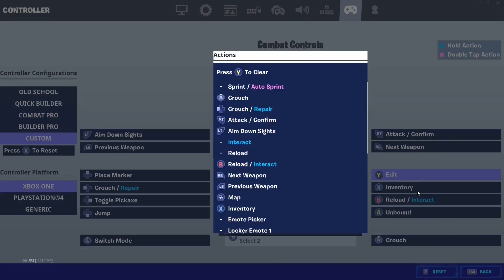woo shiii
Surge | Fortnite Highlights #20
❤ USE CREATOR CODE: YUNGSURGE (ad)
🎥 Watch all my Fortnite highlights videos here: YouTube.com/c/yungsurge/

best fortnite controller settings after nerf,
best fortnite console settings after nerf